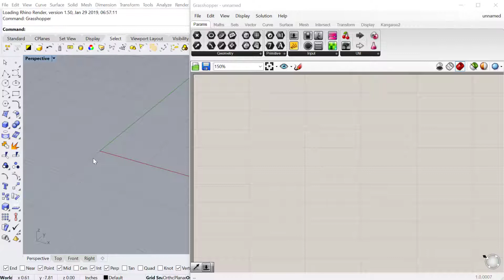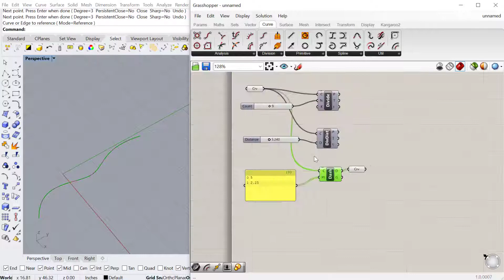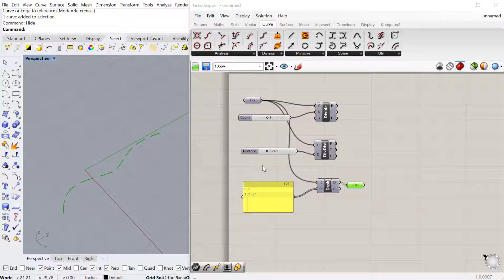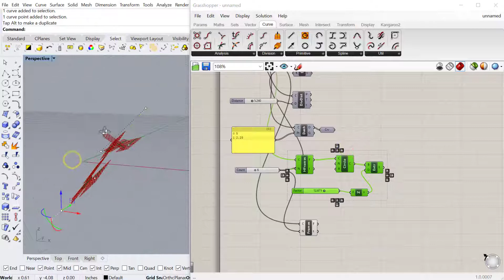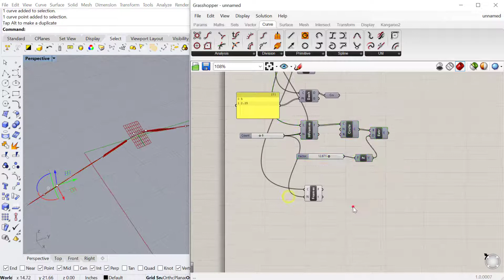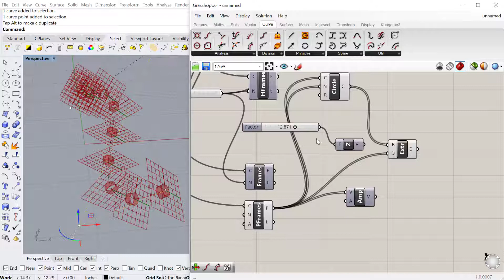Grasshopper Tutorial: Dividing Curves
In this tutorial, I show you different ways of dividing a curve in Grasshopper 3d.